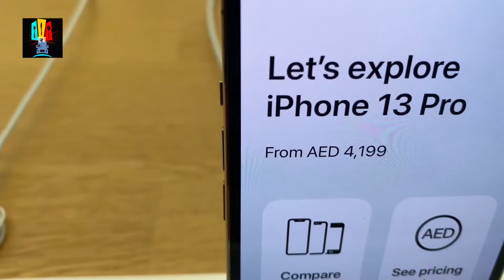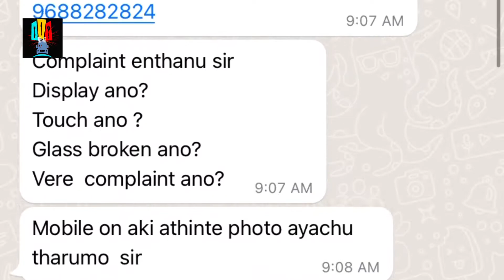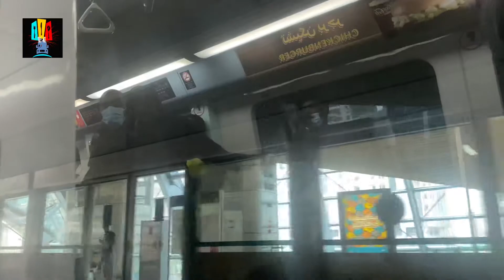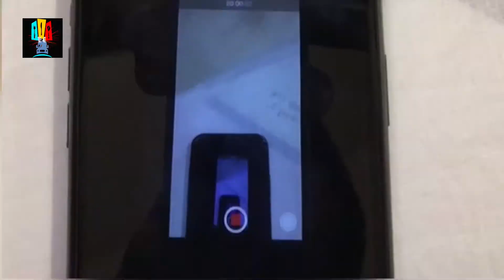പുതിയ ആപ്പിളിന്റെ വിലയും ,പൊട്ടിയ iphone 11ന്റെ ഡിസ്പ്ലൈ നന്നാക്കലും 😍